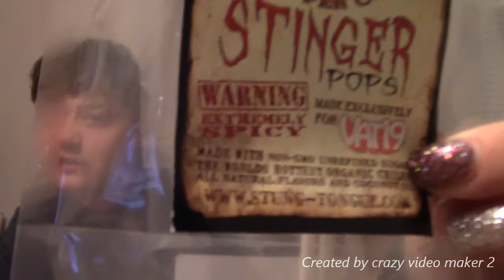pie lollipop? giant lollipop?